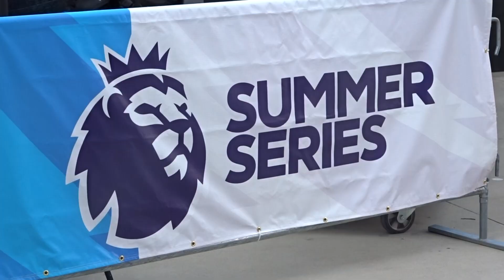"LUTON TOWN IS FINISHING ABOVE BRENTFORD IN THE PL" | Brighton & Hove Albion v Brentford FC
Welcome to a brand new video that is broken down into two parts. The first part features a game-day vlog of my first Premier League live matchup between Brighton & Brentford. This was my first ever live premier league game and it was followed by Chelsea vs Newcastle, which you will be able to see in Part 2! I hope you all enjoy!!!